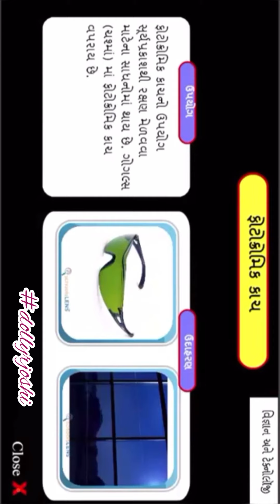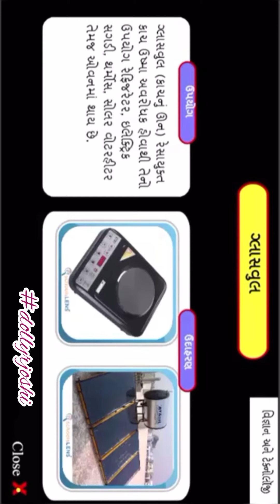👩🏻‍🏫 Type’s Of Glasses 🤓